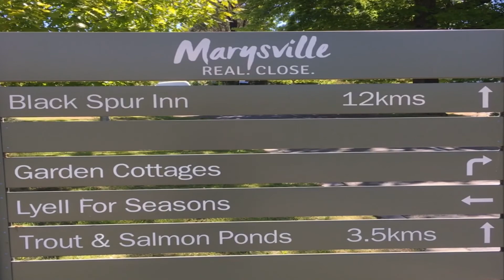IDCM1704 Colin's Melbourne Cup 2017